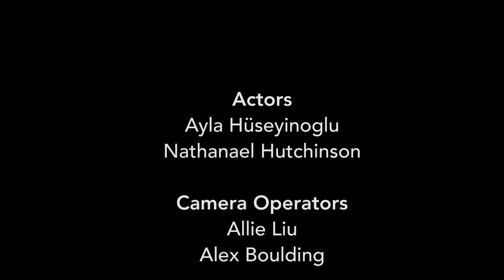Drugs and Alcohol Awareness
Are you conscious of how much you drink?  If you're taking other drugs, are you doing it as safely as possible? Be aware and check out this week's events at Manchester's Student Union, the advice and information on the website and the new drug testing kits.